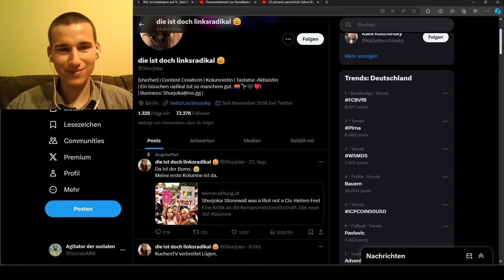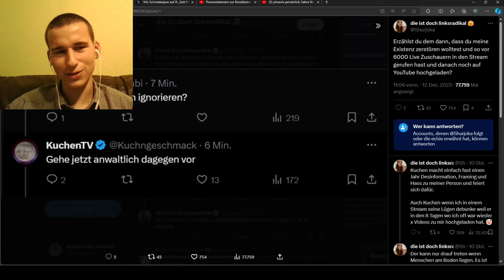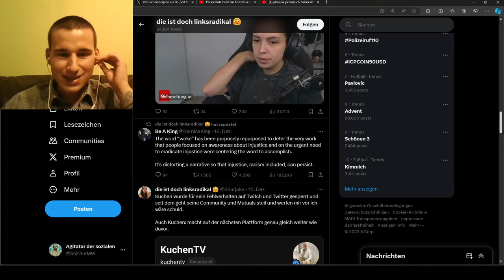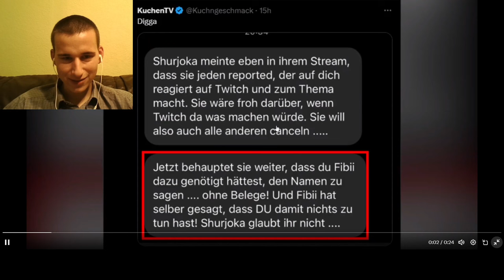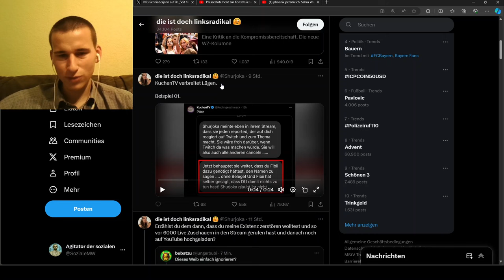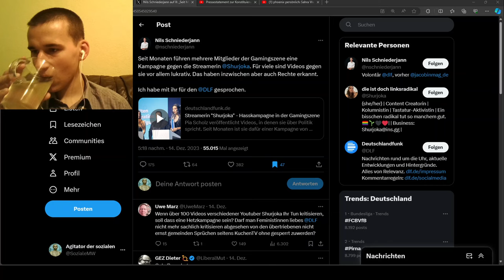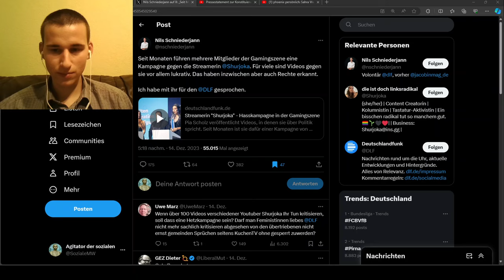Shurjoka randaliert schon wieder auf Twitter | Mit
Shurjoka randaliert schon wieder auf Twitter